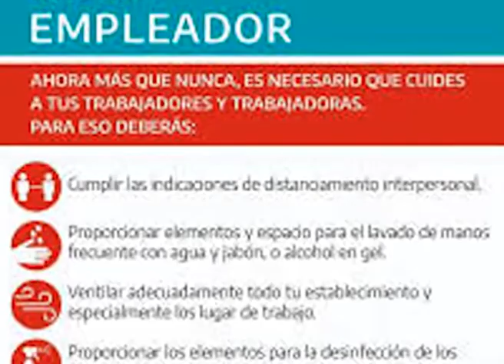F618 - TESTIMONIOS DE COMERCIANTES - INTENTOS DE COBRO DE GRANDES SUMAS A COMERCIANTES